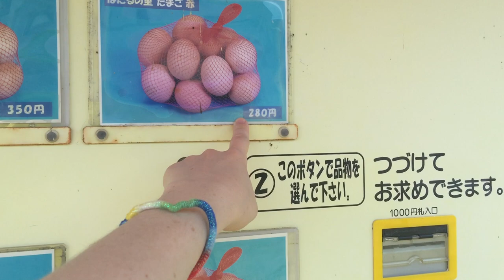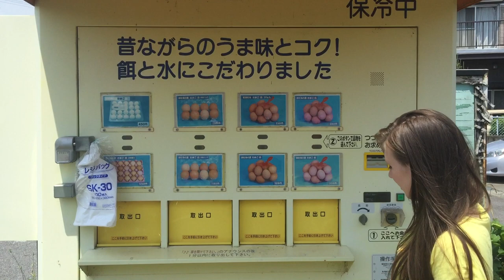דברים מעניינים ביפן| מכונת ביצים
סנאפ צ׳אט(Snapchat):
 irachan18@

*אינסטגרם: Irachan18@

תתייגו אותי אם משהו שאתם רוצים להראות לי אני אשמח לראות:
IRACHAN_LOOK#

*טוויטר: IraChan18@

STEAM:
Ira Chan

שאלות נפוצות#

*את נשואה ? :כן, לרון.